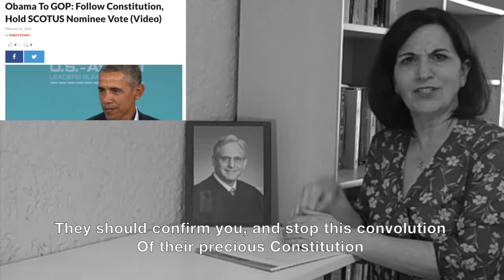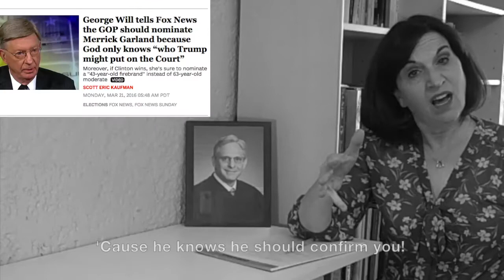Dear Mr. Garland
A musical dissent to GOP obstruction